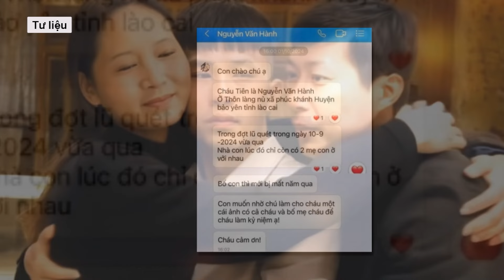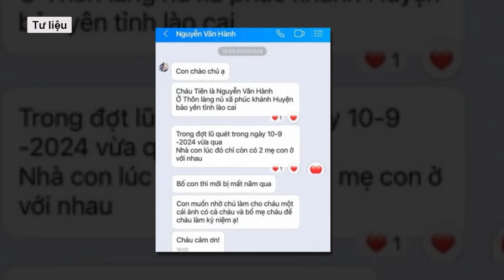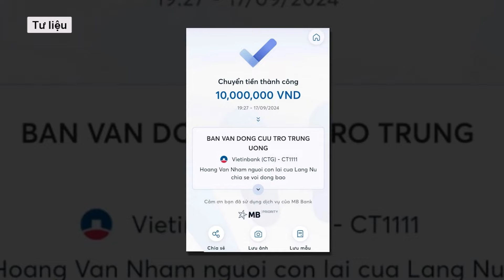Cậu bé ở Làng Nủ “lặng người” khi nhận bức ảnh phục dựng gia đình đầy đủ sau thảm họa lũ quét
Một năm sau khi bố qua đời vì ung thư, em Hành lại mất mẹ vì trận lũ quét kinh hoàng ở thôn Làng Nủ. Em mơ ước có một tấm ảnh đầy đủ bố mẹ treo trong nhà làm kỷ niệm và ước mơ ấy đã thành hiện thực.